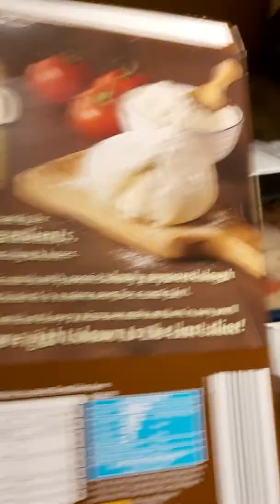Seeing how a already made Pizza reacts being cooked in a microwaze on 14.2.2020 enjoy & was Delic:)